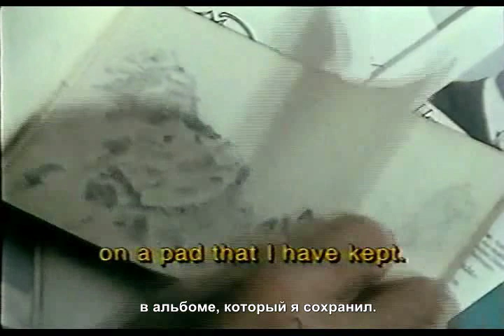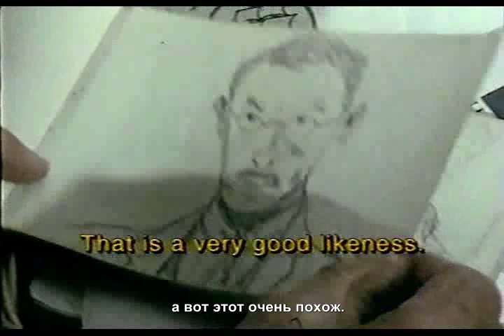Hermann Hesse's Long Summer [Part 2 of 4] [Inspirational Documentary]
Hermann Hesse was a German-Swiss poet, novelist, and painter. His best-known works include Steppenwolf, Siddhartha, and The Glass Bead Game, each of which explores an individual's search for authenticity, self-knowledge and spirituality.

This is the documentary they show at the Museo Hermann Hesse in Montagnola

I was fortunate enough to make a pilgrimage to that Museum.

I upload this only because it inspires you to achieve self realization and love Mother Nature.